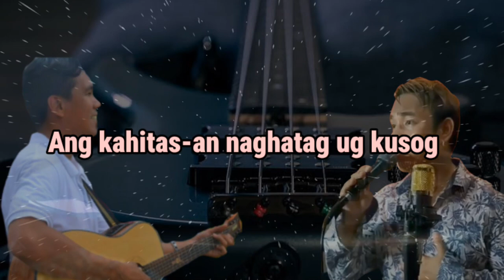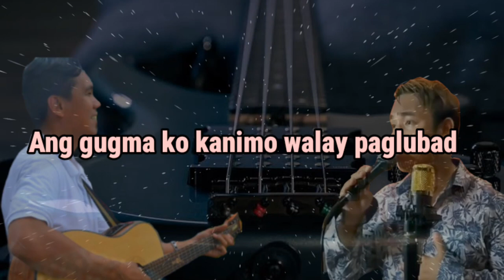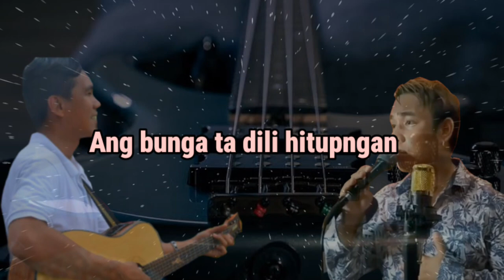ASAWA KO lyrics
Ordinal Song Composition
All arrangements and Accompaniments by MUSIC VARIETY ( Ariel B. )